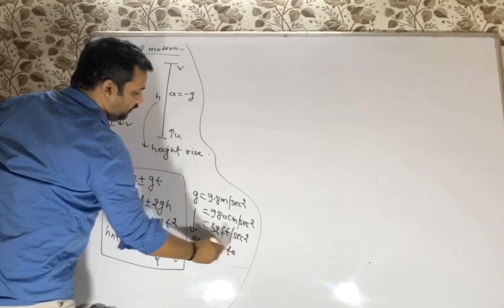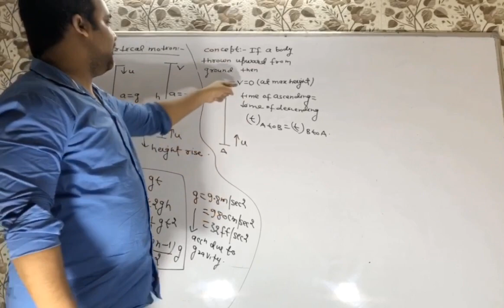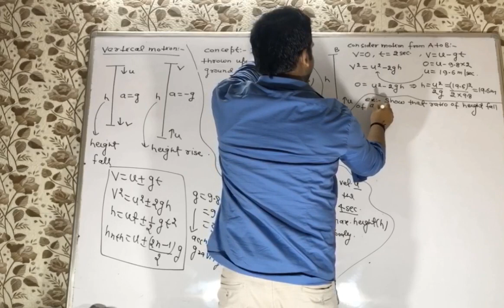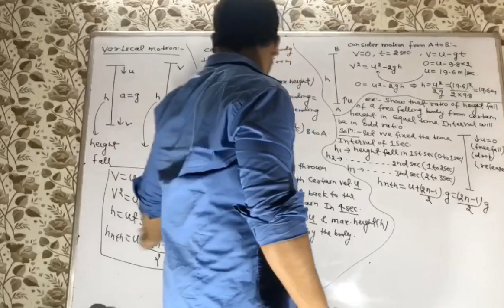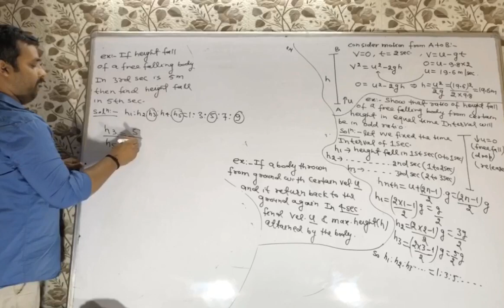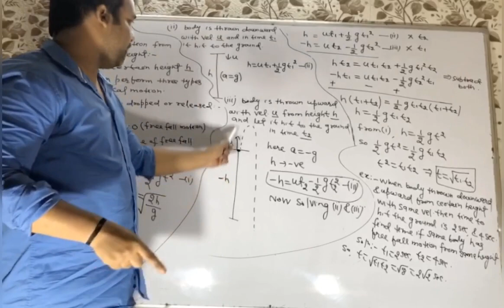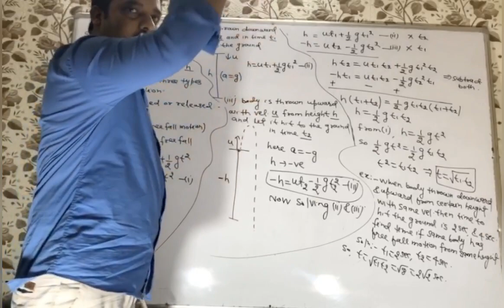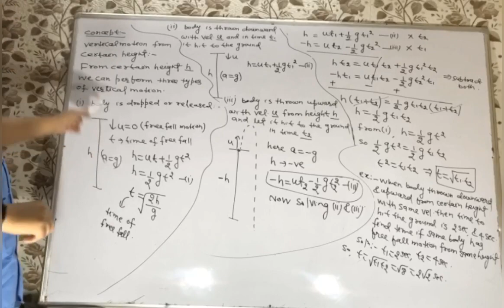Vertical motion (3rd chapter)